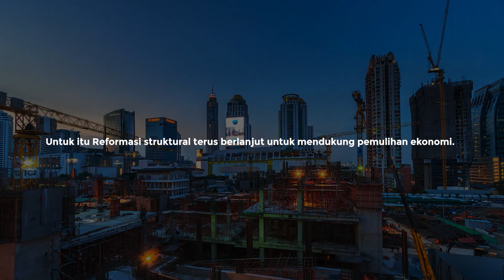Bank Dunia Prediksi Ekonomi Indonesia Menguat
Laporan Indonesia Economic Prospect (IEP) Bank Dunia Juni 2022 memproyeksikan ekonomi Indonesia tumbuh 5,1% pada 2022 dan naik menjadi 5,3% pada 2023. Proyeksi tersebut sejalan dengan outlook pertumbuhan ekonomi pemerintah di rentang 4,8-5,5% pada 2022 dan 5,3-5,9% pada 2023.